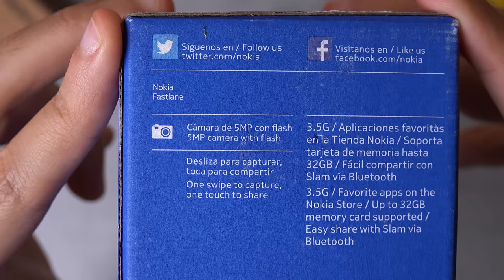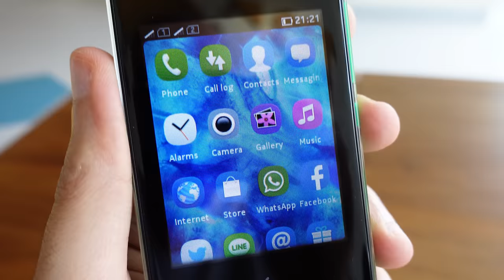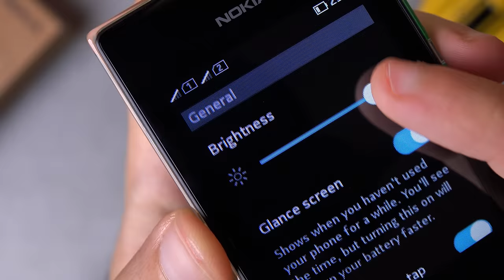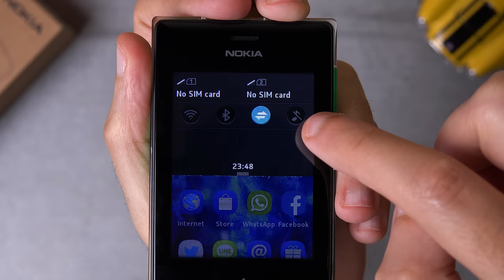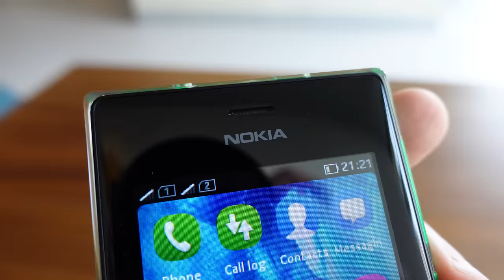Nokia Asha 503 in 2024 | Nostalgia & Features Rediscovered!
This is the Nokia Asha 503, what might possibly be the ultimate dumbphone. It slots above your average featurephone and below smartphones, offering maybe the best of both worlds. In this video I rediscover some of the magic that made the Nokia Asha 503 a very well balanced device.